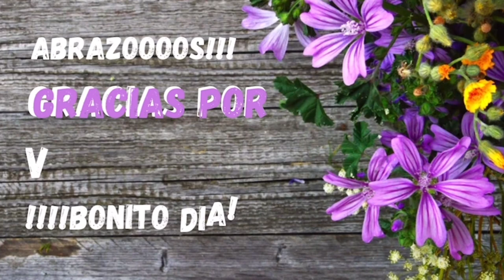El mejor abono natural para plantas!!! Resultados en 24 horas 😱Llena tu jardin de hojas y flores 🌺🌸🌼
Shot de vitaminas!!! Abono natural para plantitas con efectos en un dia! Les muestro los resultados, plantas fuertes y con mas hojas y flores, mira todo el video para que sepas ingresientes, dosis y como aplicarlo, gracias por pasar a verlo 😍😍😍